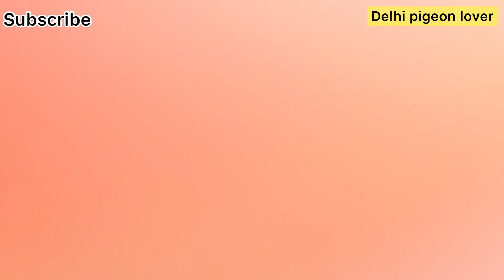Kabutar hua lahu luhan 😰 खून की कली फठ गई । 48 ghante wale kabutar ko billi le gai | delhi pigeon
Delhi pigeon lover

Pigeon ladaiyya
Pigeon racing
Pigeon loft
Jodhe bazi k kabutar
Goole kabutar bazi ka shok
Aaj ki kabutar bazi
Kawli kabutar ka shok
Pakistan ki laddaiya
Punjab ki kabutar bazi
Agra pigeon ladaiyya
Agra k bne hue kabutar ka shok
Agra ki kul kul
Pariyale kabootar ka shok
Madrasi kabutar ki udhaan
Purani delhi ki kabutar bazi ka shok
Lal band ghagro ka shok